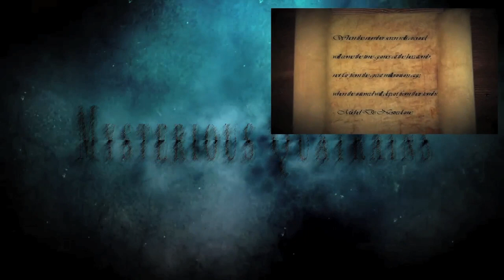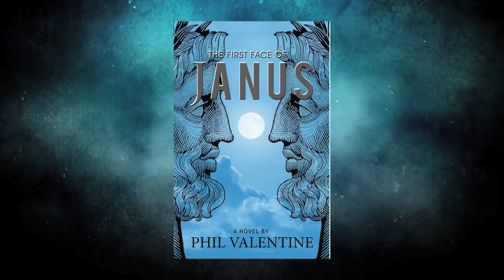First Face of Janus Official Book Trailer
Book trailer for Phil Valentine's novel, The First Face of Janus.

 Nostradamus is said to have predicted the Great Fire of London, the French Revolution, Napoleon, Hitler, the atomic bomb, the assassinations of JFK and RFK, and 9/11. Was Nostradamus that good, or did he have help?

 What if there were a centuries-long conspiracy to ensure that Nostradamus’ prophecies came true? Such a group would wield unimaginable power in shaping the future of the world.

 In these pages is a thriller so incredible that it redefines the term ‘page-turner.’ The players are in motion. The plan is in the works. The next prophecy is about to begin, and there’s only one man who can stop it.